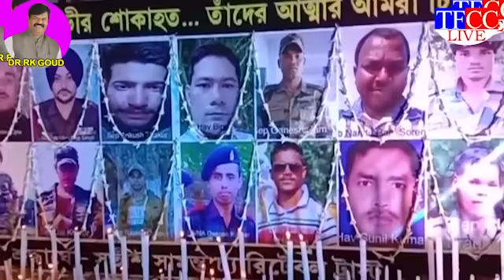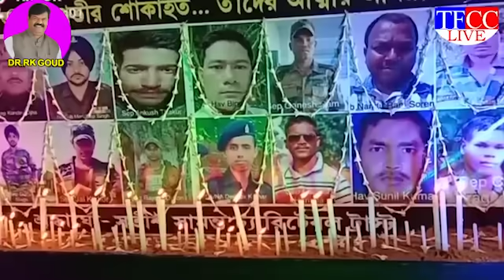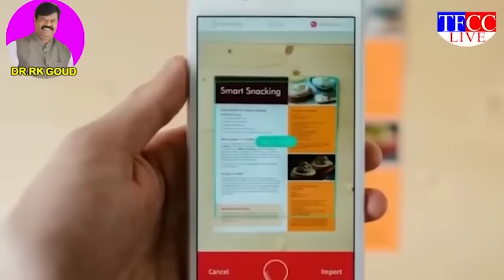మంగ్లీ , మధుప్రియ పాడిన‌ సూపర్ పాటలు ‌Mangli Madhupriya FolkSongs | TFCCLIVE